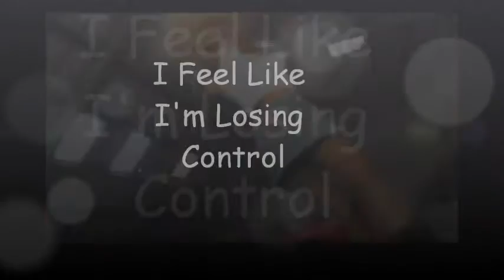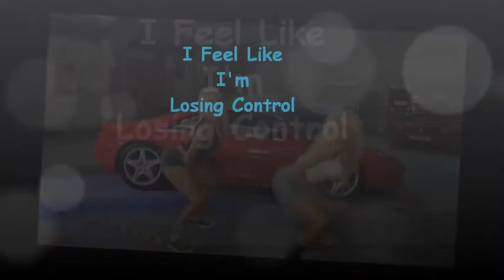Down & Dirty - Dance Track Electronic Music Song 2008 Tony Churcher (Ellis Toms)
Down & Dirty - Free Full Song with lyrics - 2008 Tony Churcher (Ellis Toms)

Sexy girls dancing provocatively around a Ferrari Sports car.
Electronic / Dance Sound Track.

Lyrics

D I R T Y -
Down & Dirty, Down & Dirty, Down & Dirty, Down & Dirty
Down and - Down and - Down and Dirty.

My eyes are on you, I like what you do
You're taking my body and soul
You do it for me, I like what I see
I feel like I'm losing control

Raise it up, Raise it up
Spin you body, Spin your body

D I R TY -

Electronic / Electronica / Dance / Electro Music

2008 Tony Churcher (Ellis Toms)